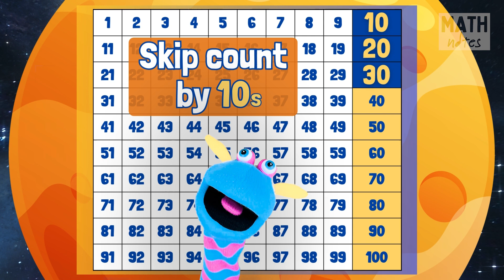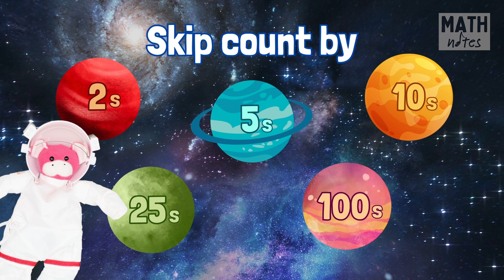Skip Count Song - Count by 2s, 5s, 10s, 25s, 100s by Math Notes with Rocko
Use this teacher-made Skip Count Song to help your students learn to count by 2, count by 5, count by 10, count by 25, and count by 100.  Great for Kindergarten, 1st grade, or 2nd grade.  Use it in your classroom as part of your daily math warm up!

00:33 Count by 2
01:02 Count by 5
01:24 Count by 10
01:52 Count by 25
02:21 Count by 100

(You can always slow down the playback speed as you students learn the counting sequences, and build up to the full speed of the song as they become more confident.)

About me:  I am an elementary school teacher who loves to teach using songs and stories - especially in math!  I've taught both primary and upper elementary for over a decade, and was even honored as Teacher of the Year!  My students encouraged me to put my songs on YouTube so other teachers and students like you can enjoy them.
With the help of my wonderful family, I write and record all my own music, and film and edit my own videos in my spare time when I'm not in the classroom or busy with my own two kids!

Teachers- I love hearing from you and your students!  Comments aren't allowed on kids channels, but please reach out with your feedback, song suggestions, or just to say hi at: